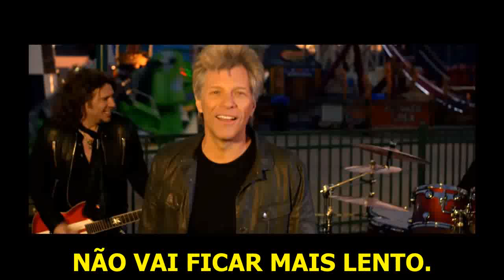Bon Jovi- Roller Coaster Legendado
Bon Jovi- Roller Coaster  Legendado Em Português.